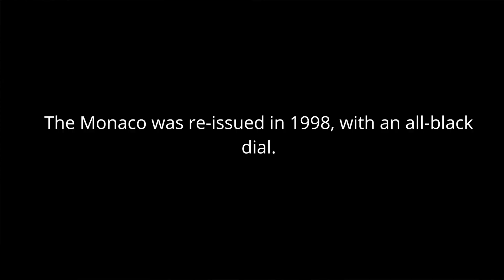Paul Newman’s Rolex & Steve McQueen’s Heuer Monaco | 8past10 Watch Talks #60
In this episode of 8past10 watch talks, we are talking about some upcoming auction highlights from Phillips. The Heuer Monaco, Ref. 1133 Worn by Steve McQueen in Le Mans and Gifted to Haig Alltounian and Paul Newman’s Rolex “Big Red” Daytona Ref. 6263.